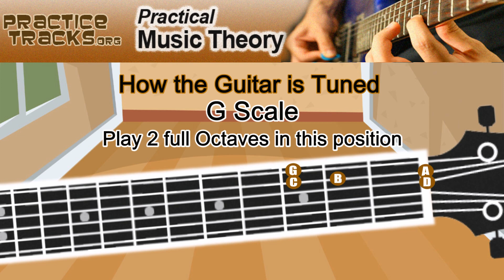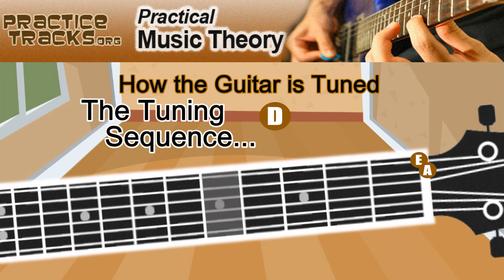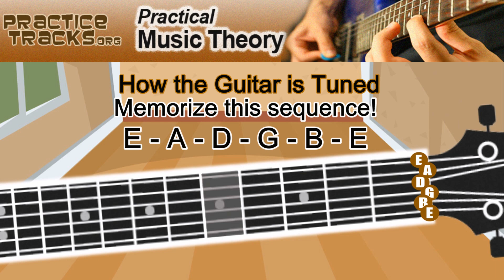How the Guitar is Tuned